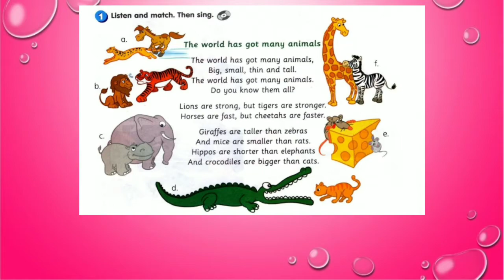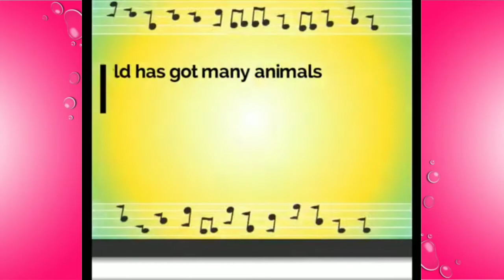Get Smart Plus 3 Module 10 The World Has Got Many Animals Song Page 95